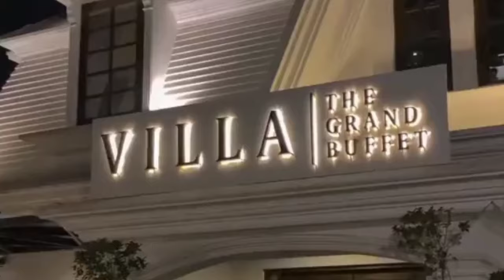Grand Buffet with Samn | Villa The Grand Buffet | Food vlog | Luxury Life Luxury Food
We visited the grand buffet which is located at   Gulbarge . Villa The Grand Buffet, which is most luxurious and fantastic buffet restaurant in which you make your day special ✨🌏